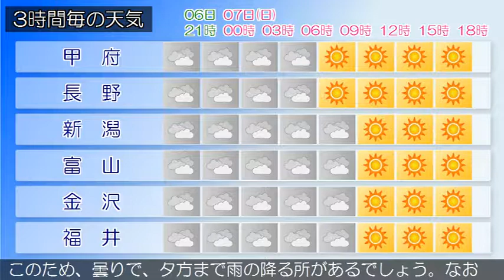2017/05/06 甲信北陸地方の天気予報 夕